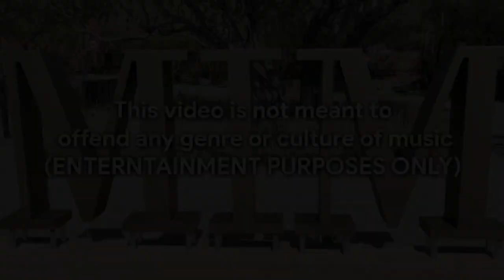Singing Sexxy Redd At A Museum!